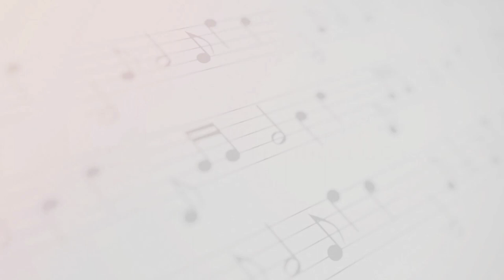Front Row Violins - Trailer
Front Row Violins sample library from Kirk Hunter Studios - Trailer